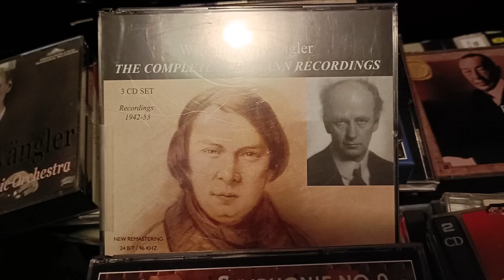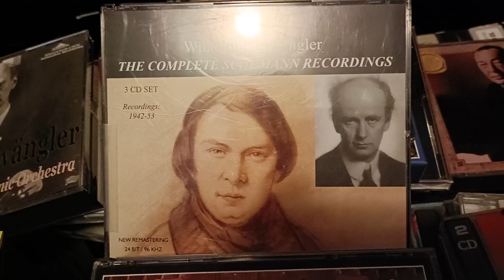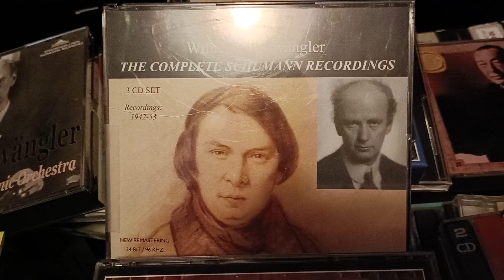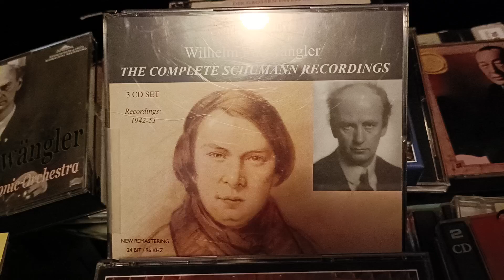福特萬格勒指揮舒曼一號第二樂章片段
1951年10月29日在慕尼黑指揮維也納愛樂